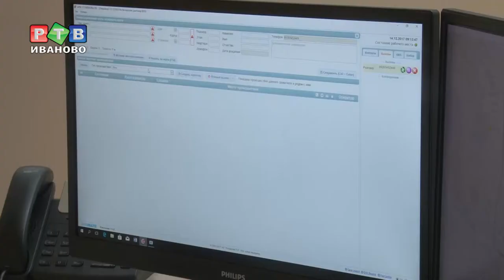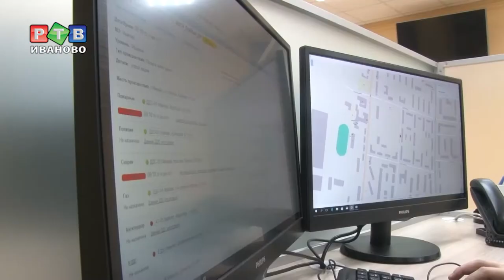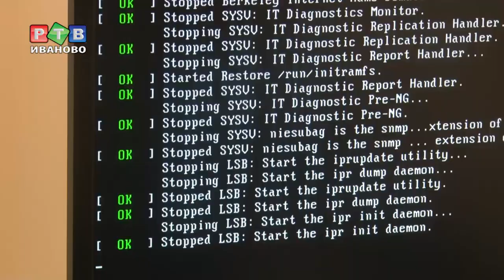Апгрейд службы 112